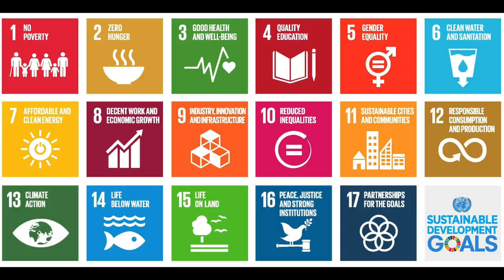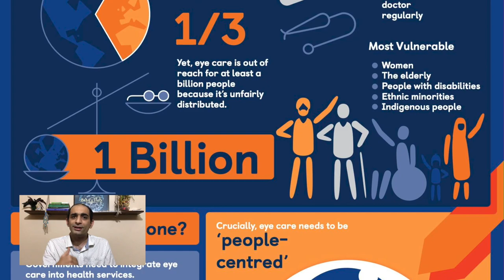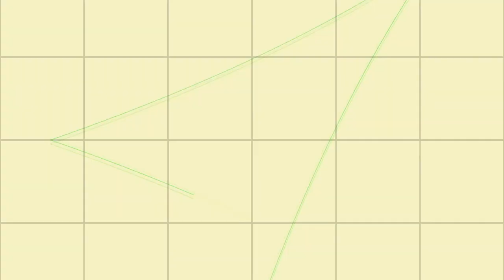World Health Organisation | World Report on Vision | Sina Motallebi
In this video, I share with you a brief introduction of the World Report on Vision, a milestone effort by the World Health Organization ( WHO ).

I am an Optometrist and have completed my post-graduation in the field. My love for teaching encourages me to make videos and share my understanding. I hope the videos are an impulse for you to explore and investigate further. Please do write in the comments section if you want me to cover a specific topic.

You can also view my previous video’s

How can we see with the eyes of our mind? | The Power of Observation | Research Methodology

The Author does not provide any medical advice on the Site. Accessing, viewing, reading or otherwise using this content does NOT create a physician-patient relationship between you and it’s author. Providing personal or medical information to the Principal author does not create a physician-patient relationship between you and the Principal author or authors. Nothing contained in this video or it’s description is intended to establish a physician-patient relationship, to replace the services of a trained physician or health care professional, or otherwise to be a substitute for professional medical advice, diagnosis, or treatment. You should consult a licensed physician or appropriately-credentialed health care worker in your community in all matters relating to your health.